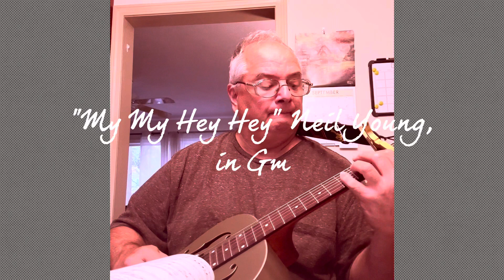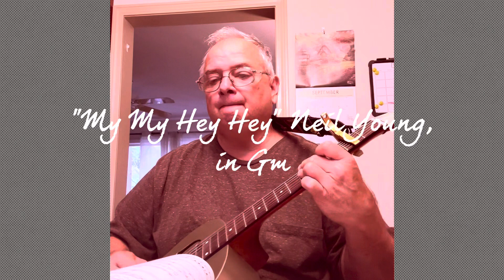My My, Hey Hey, Part#1, Neil Young